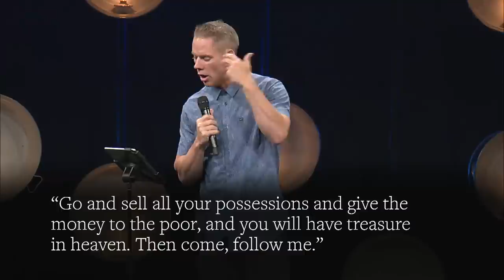Enneagram Type 3 Everything You Need To Know? | Pastor Matt Brown | Sandals Church Sermon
If at first, you don’t achieve, try, try again.
The Achiever type is known to get things done, but what happens when they can’t do it all?

Do you know someone who feels the need to succeed at everything they do? Invite them to watch this video where Pastor Matt Brown discusses what it looks like to be an Achiever and still be a healthy and authentic person.